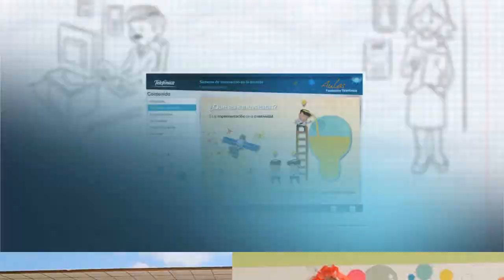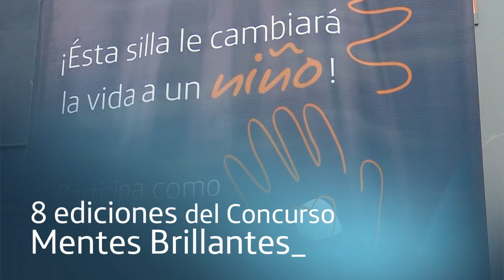Fundación Telefónica Perú - 20 años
La Fundación Telefónica presenta una memoria de sus 20 años de compromiso permanente con el Perú, mejorando la calidad de vida de las personas a través de proyectos educativos, sociales y culturales adaptados a los retos del mundo digital.

Con una inversión de más de 320 millones de soles, la Fundación Telefónica ha beneficiado a miles de niños, adolescentes, maestros y familias, impulsando el desarrollo de la sociedad peruana a través de la educación, especialmente de los colectivos más desfavorecidos.